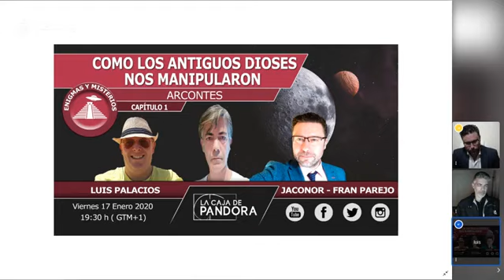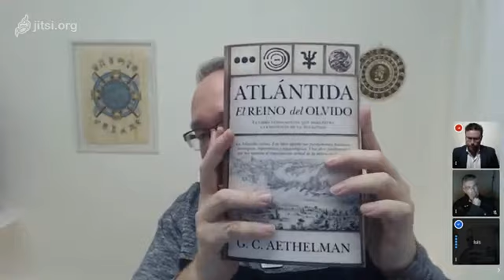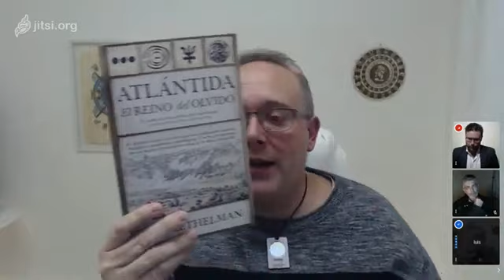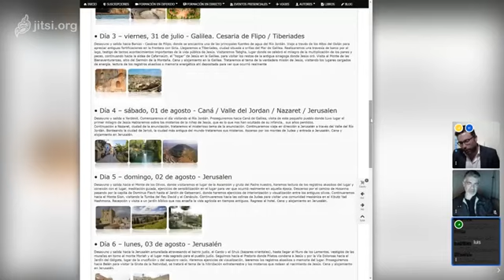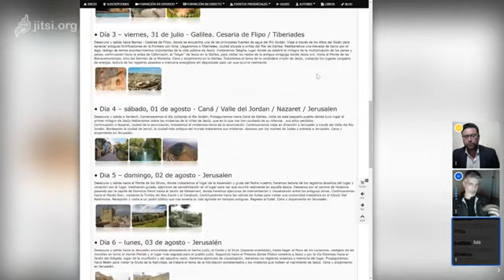COMO LOS ANTIGUOS DIOSES NOS MANIPULARON con Jaconor y Fran Parejo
En este nuevo vídeo programa hablaremos con Jaconor y Frán Parejo, para intentar entender que pudo haber pasado en la antigüedad a nivel histórico no revelado y como la humanidad actual somos, que habilidades y potencial tenemos, también os contaremos el nuevo viaje programado el 29 de Julio al 05 de agosto 2020 – VIAJE A ISRAEL, JORDANIA con  (Jaconor73) y Fran Parejo – Desde la época post Diluvio hasta la de Jesús de Nazaret y desmoronar la conjura de los arcontes.

29 DE JULIO AL 05 DE AGOSTO 2020 – VIAJE A ISRAEL, JORDANIA CON  (JACONOR73) Y FRAN PAREJO – DESDE LA ÉPOCA POST DILUVIO HASTA LA DE JESÚS DE NAZARET Y DESMORONAR LA CONJURA DE LOS ARCONTES.

Para reservar y saber el precio consultar con Ana Bas de Viajes Aladino